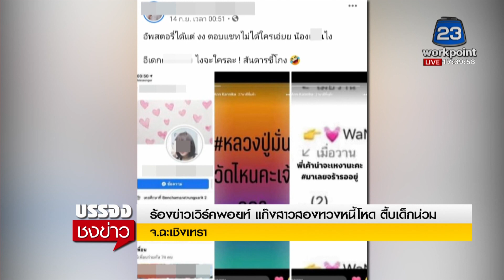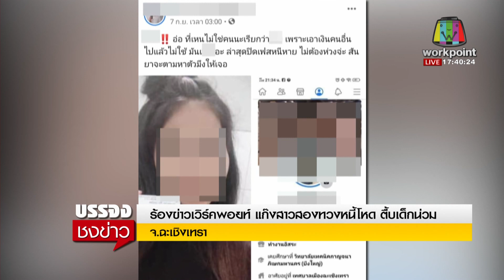ร้องข่าวเวิร์คพอยท์ แก๊งสาวสองทวงหนี้โหด ตื้บเด็ก | บรรจงชงข่าว l 24 ก.ย. 63